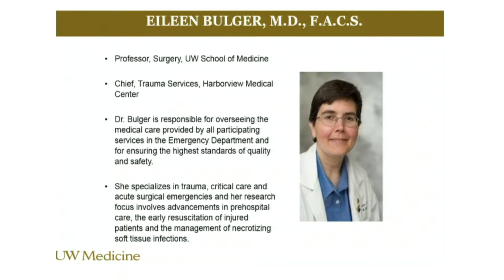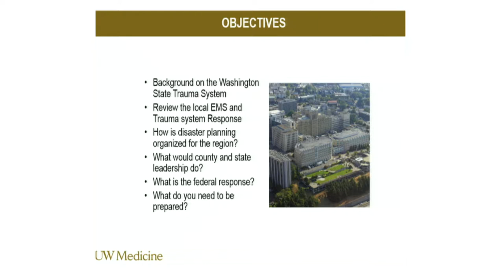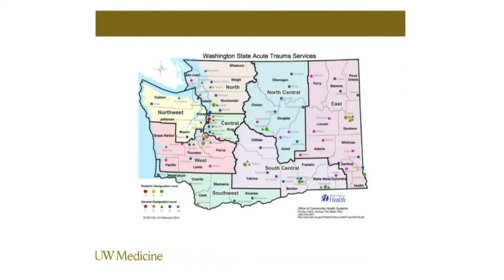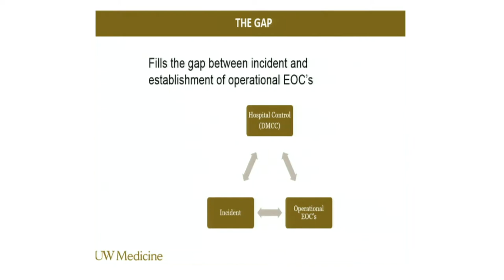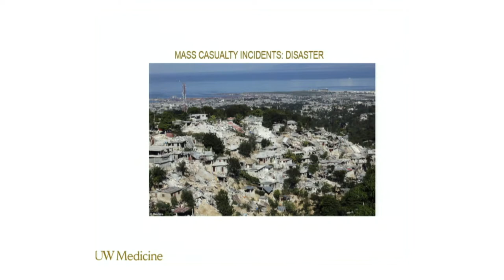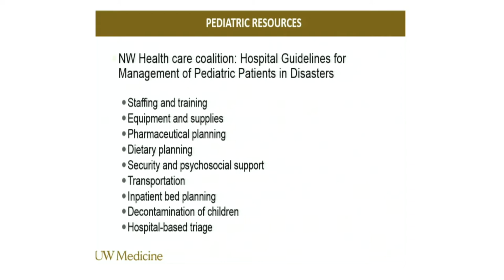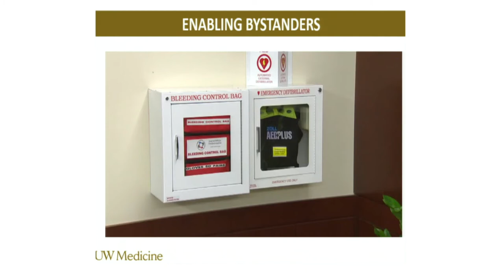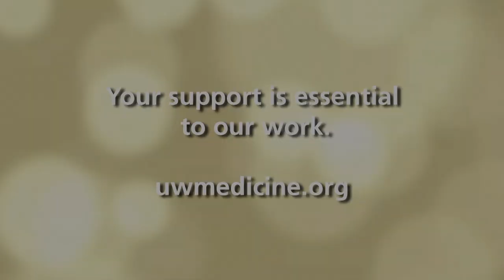First Responders – Saving Lives When Minutes Matter! Part II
UW Medicine's Mini-Medical School is a series of lectures and demonstrations designed to teach viewers about medical science, patient care and leading-edge research underway at the University of Washington.

From pre-hospital care to hospital trauma response, get an exclusive, behind-the-scenes look. Part two is presented by Eileen Bulger, M.D.

​Eileen Bulger M.D., F.A.C.S., professor, Surgery, UW School of Medicine, chief, Trauma Services, Harborview Medical Center

03/03/2015